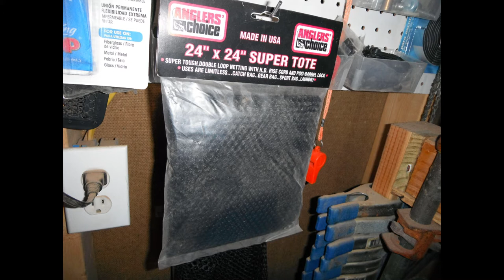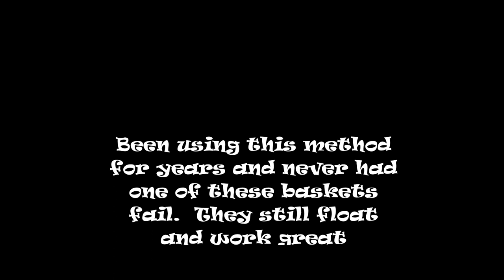E43 Floating Fish Basket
Remastered video of making a floating fish basket using newer software.